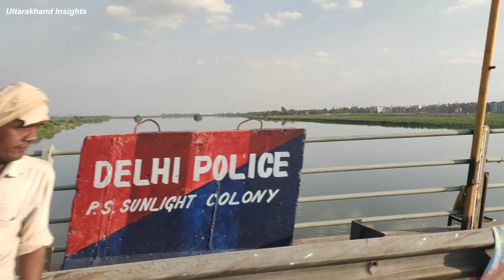Lotus Temple Delhi | Lotus Temple Inside | Kamal Mandir | लोटस टेंपल दिल्ली | Uttarakhand Insights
About Lotus Temple:
Hindi:
दिल्‍ली के नेहरू प्‍लेस में स्थित लोटस टेंपल एक ऐसा मंदिर हैं जहां पर कोई भी  मूर्ति नहीं है. और ना ही यहाँ किसी प्रकार की पूजा पाठ की जाती है। और यह किसी भी धर्म का मंदिर नहीं हैं जो भी लोग यहां आते हैं वह सिर्फ शांति और सुकून का अनुभव करने के लिए आते हैं । कमल की तरह बनी इस मंदिर की आकृति के कारण इसे लोटस टेंपल कहा जाता है। इसका मंदिर का निर्माण सन 1986 में किया गया था

English:
Located in Delhi's Nehru Place, the Lotus Temple is such a temple where there is no idol. Nor is any kind of worship done here. And this is not a temple of any religion, people who come here just to experience peace and relaxation. Due to the shape of this temple made like a lotus, it is called Lotus Temple. Its temple was constructed in the year 1986.

Social Media-:
5 Interesting Facts About Bahai Lotus Temple in Delhi
Lotus Temple, Delhi | District Magistrate South East
Lotus Temple | Definition, Description, & Facts
5 Interesting Facts About Bahai Lotus Temple in Delhi
Is entry in Lotus Temple free?
Which God is Lotus Temple?
On which day is Lotus Temple closed?
What is the best time to visit the Lotus Temple?
लोटस टेंपल
लोटस टेंपल कहां पर है
लोटस टेंपल कहां स्थित है
लोटस टेंपल ड्राइंग
लोटस टेंपल मंदिर
लोटस टेंपल कालकाजी
लोटस टेंपल दिल्ली
लोटस टेंपल कहां है
लोटस टेंपल का चित्र
लोटस टेंपल वीडियो
कमल मंदिर किस दिन बंद रहता है
बहाई मंदिर को और किस नाम से जाना जाता है
लोटस टेंपल किस धर्म से संबंधित है
दिल्‍ली के प्रमुख आकर्षणों में से एक है लोटस टेंपल
लोटस टेंपल में किसकी मूर्ति है?
लोटस टेंपल का इतिहास क्या है?
लोटस टेंपल क्यों बनाया गया?
लोटस टेंपल का निर्माण कब हुआ था?
कमल मंदिर (बहाई उपासना मंदिर)
कमल मंदिर रोचक इतिहास
कमल मंदिर इतिहास और रोचक बातें
लोटस मंदिर का इतिहास और तथ्य
दिल्ली के लोटस टेंपल घूमने की जानकरी